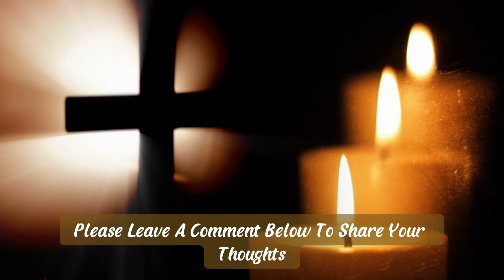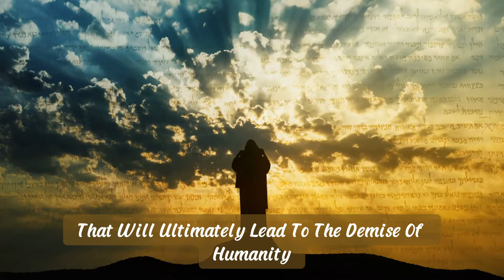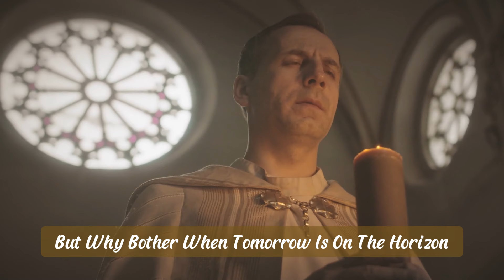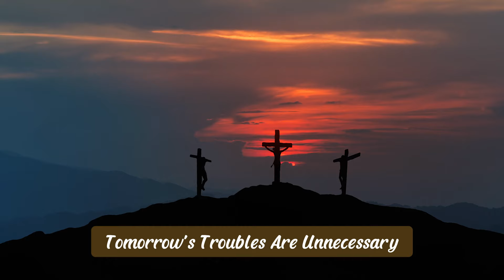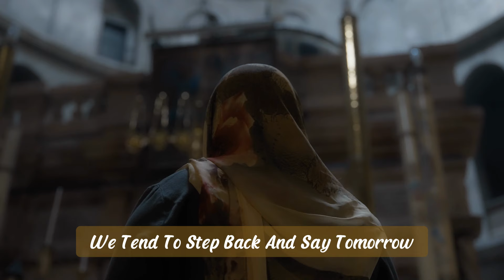A Message from Our Mother! Avoid This for Your Well Being